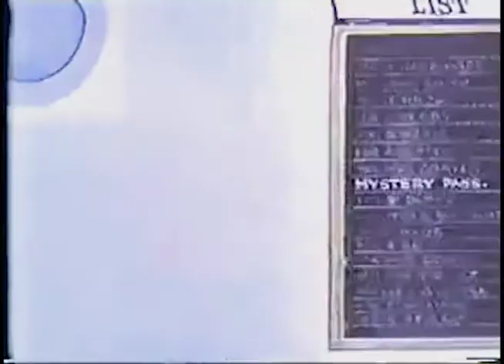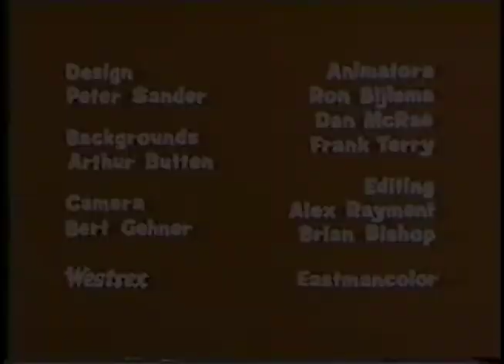Beatles TV Series 22b - She Loves You (Animation / Zeichentrick)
Teil 2 von Folge 22 der Beatles Zeichentrick-Serie, die von 1965 bis 1967 erstmals ausgestrahlt wurde.
Song-Segment aus urheberrechtlichen Gründen stummgeschaltet.
Song silenced due to Copyright reasons.

Info zum Upload:
Habe diese Folgen (zum Zeitpunkt des Hochladens) vor Jahrzehnten von mehreren YT-Kanälen gesammelt (should you be one of the original Uploaders - THANK YOU!) und aufgrund der Liste der Wikipedia-Seite gereiht.
Ich habe minimale Anpassungen vorgenommen, um die unterschiedlichen Seitenverhältnisse anzugleichen, die Lautstärken anzupassen, sowie Helligkeit und Kontrast (soweit machbar) verbessert.
Viel Spaß beim Ansehen (auch wenn die Qualität natürlich nicht die Beste ist)!